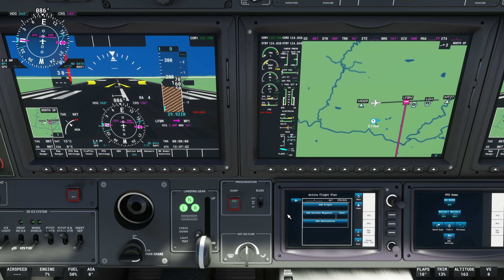Microsoft flight simulator 2020: De Mont-de-Marsan vers Biarritz via Dax, Bayonne